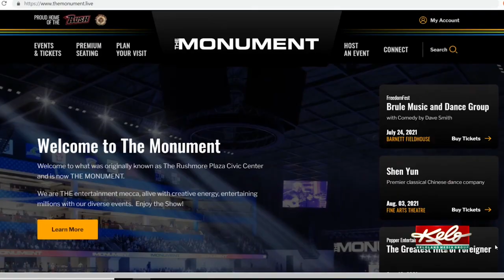The Monument officially launches in Rapid City